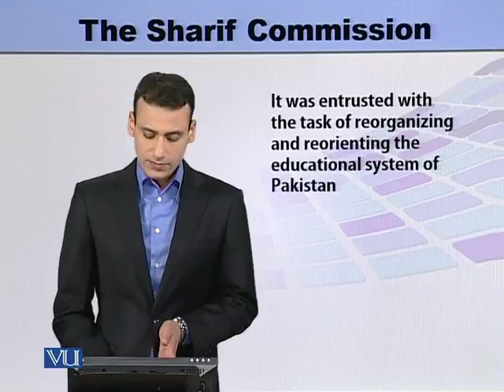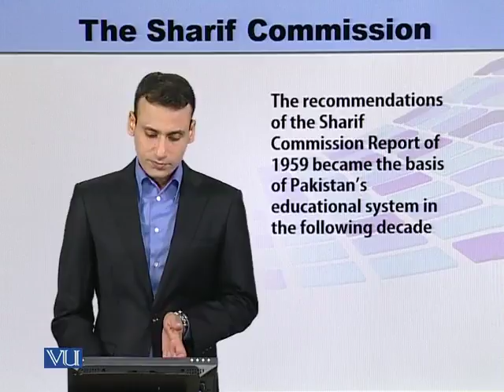EDU505_Topic058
Topic: 58